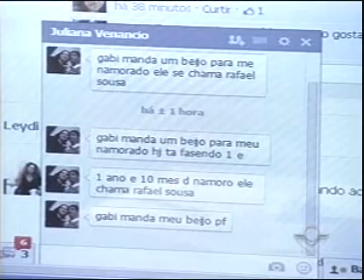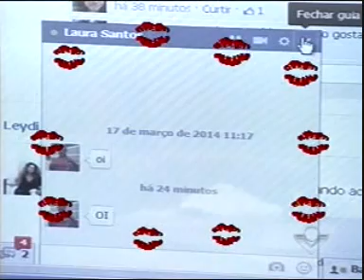Manhã Vitoriosa - 27/03/14 - 1º Bloco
Apresentação de Gabriela Ceschim